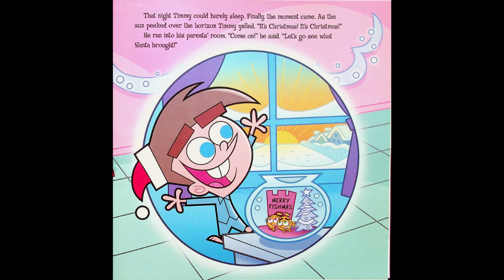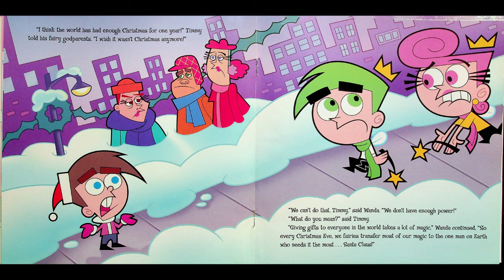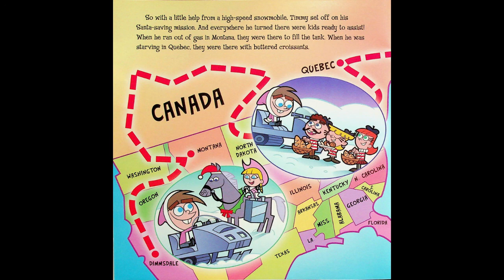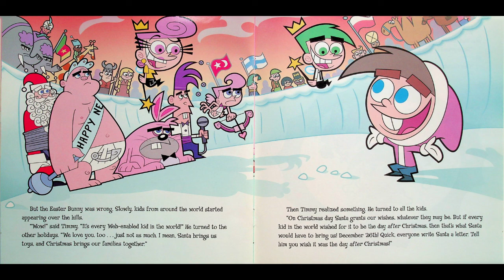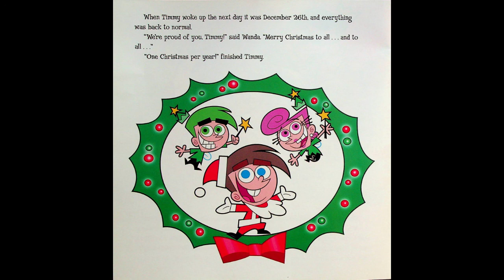The Fairly Odd Parents - Christmas Every Day - 5 Minute Bedtime Stories by The Count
On the fifth story of Christmas (or Hannukah, Kwanza, Festivus), my true love gave to me... The Fairly Odd Parents - Christmas Every Day. Timmy makes an accidental wish and Cosmo & Wanda make things worse for Santa and Timmy tries to save the day.

Check out my Twitter @CFrightenstein if you have any comments, suggestions or requests!